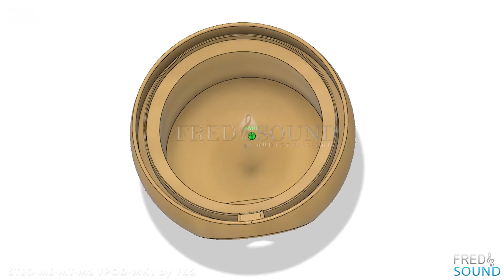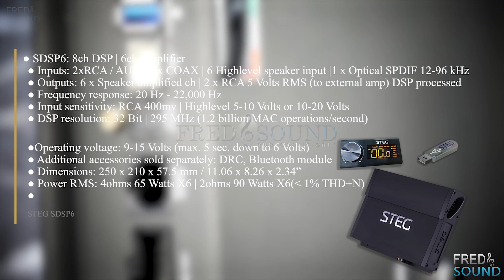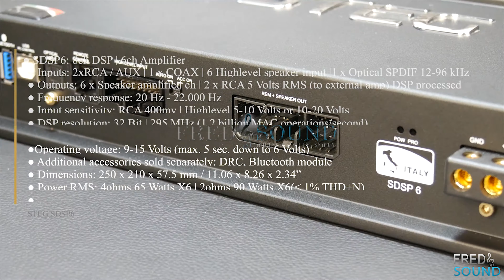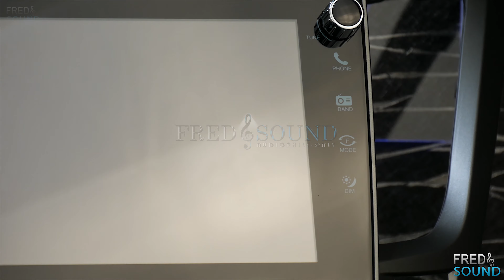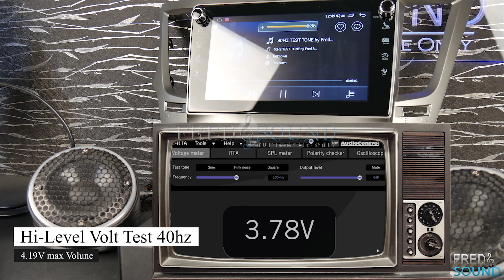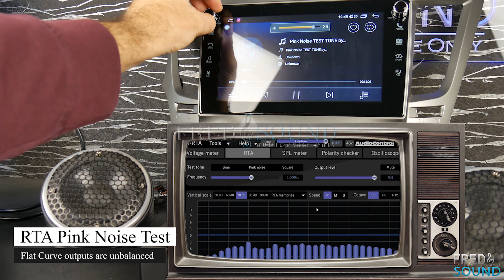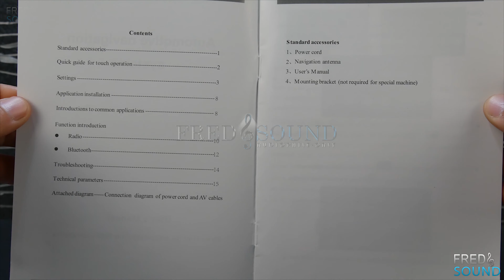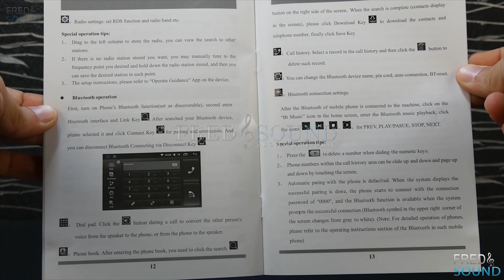JOYING OPTICAL vs STEG CARBON CHROME PODS ME30 + ME650C + SDSP6 FULL DIGITAL (FNS)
want it ?.

◉SKIP TO:
⏩INTRODUCTION 00:07
⏩SOUND TEST 00:24
⏩CARBON CHROME PODS PRODUCTION 03:56
⏩ME650CII CATALOG 06:36
⏩ME30 08:21
⏩SDSP6 CATALOG 09:21
⏩JOYING OPTICAL CATALOG 11:06
⏩JOYING OPTICAL INTERNAL TEST 12:27
⏩JOYING OPTICAL ACCESSORIES 14:07

●4. High/Mid End Car Audio Compares:
(Subwoofer-Midbass-Midrange-Tweeter-Amplifier-Dsp-Wiring)